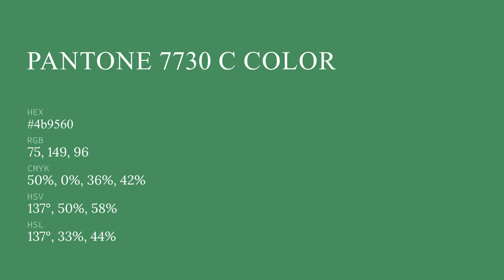color 4b9560 hex color - Green color - Warm color 4b9560